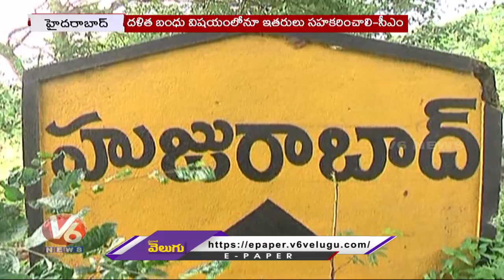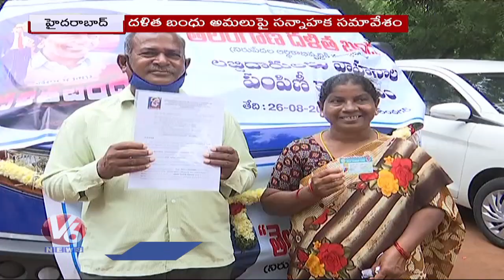Oppositions And Public Raise Voice Against TS Govt Over Saidabad Girl Incident | V6 News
Oppositions And Public Raise Voice Against TS Govt Over Saidabad Girl Incident .